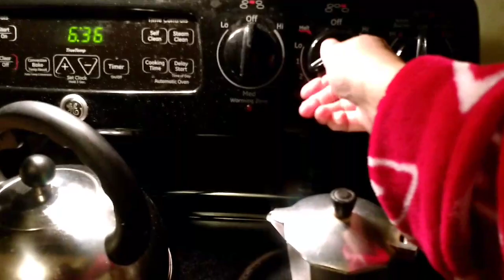I Seen Fire & I (Will) See Plane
Praise report!  Sister made it on the flight.  Will share the story on tomorrow's vlog!